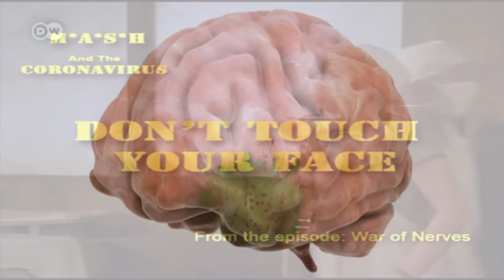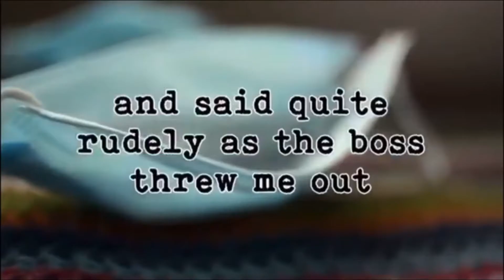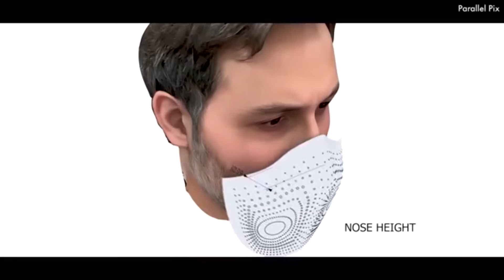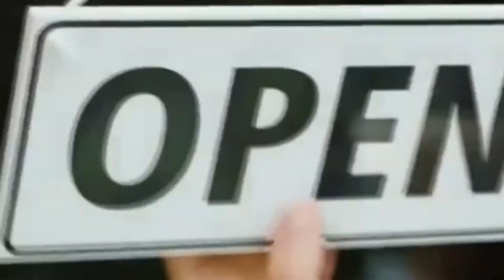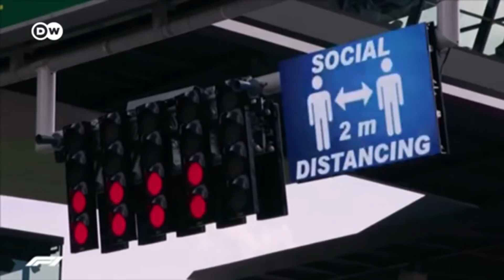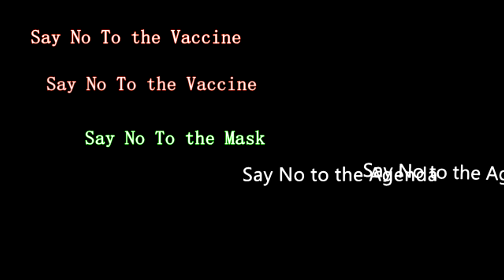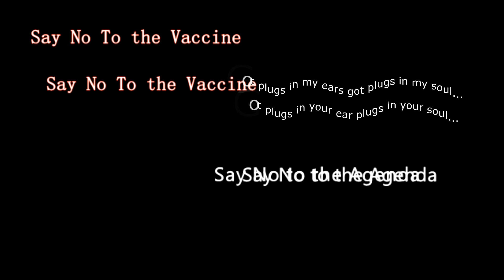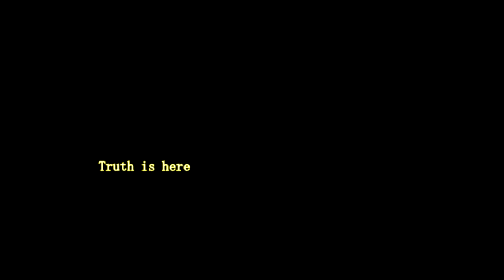Sun Sun Productions - AgUNda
Angel 108 Films and Adwoofer Studios Presents:

This creation is about the mask.
The spiritual divide and a brainwashing hoax.
The Art of the lie.

1:22 – 2:32
LatinAutor, LatinAutor - SonyATV, UNIAO BRASILEIRA DE EDITORAS DE MUSICA - UBEM, Sony ATV Publishing